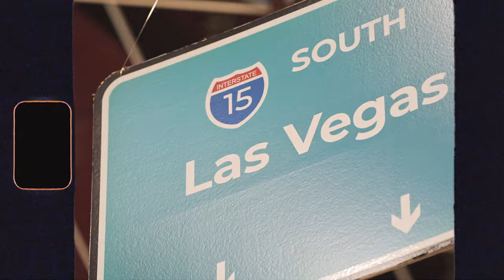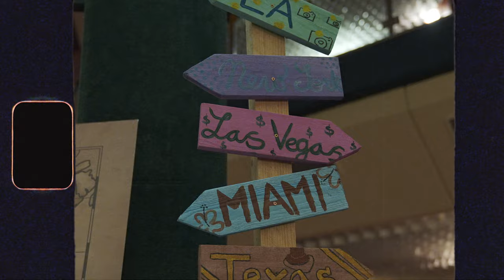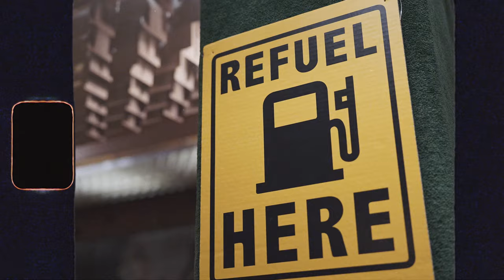💣🎬 Video z plesu 4.A | Gymnázium Lovosice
Máš kameramana na svůj ples?
Chceš flexit před vnoučatama, jakej byl tvůj maturák? 🎥👩‍🎓